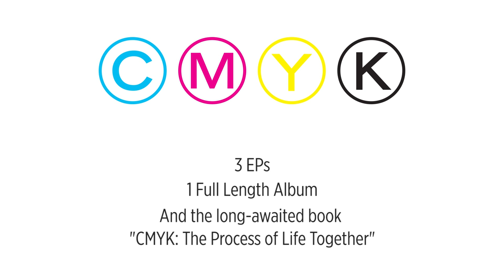CMYK: The Big Picture and Me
From atop the hill adjacent to my home I can see Mt. Diablo, looming over the valley that bears its name. I've grown up in its shadow and though I've lived in a few different places here in the Diablo Valley, I could always see the mountain from outside my home. Mt. Diablo is just over sixteen miles from where I live now, and its distance provides a spectacular perspective.  Yet, as magnificent as my view is, it is only one way to see and know the mountain. The things I truly love about the mountain are things I've learned in the time I've spent on its trails and along its ridges — a proximity that comes at the cost of seeing the big picture. Similarly, the things I most value about the process of life together have generally come into focus when I stop trying to see the big picture and pay particular attention to the part right in front of me.

**Thanks to Tim Preut (Fliptheu.com) for shooting and editing.**